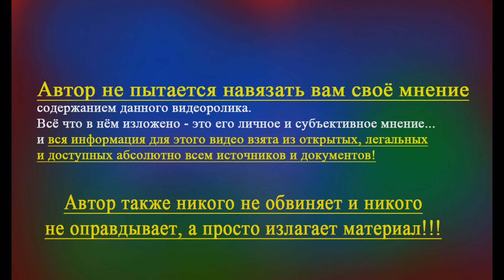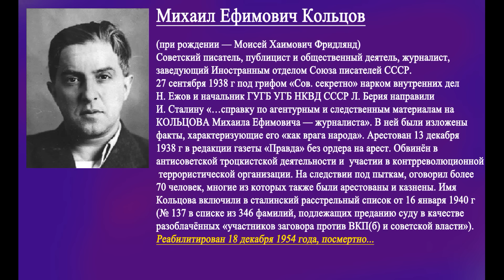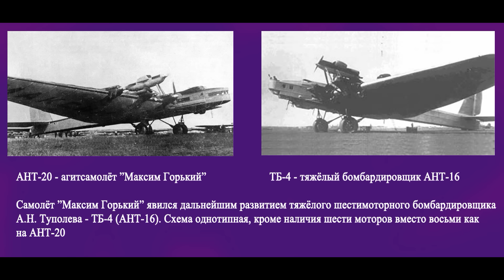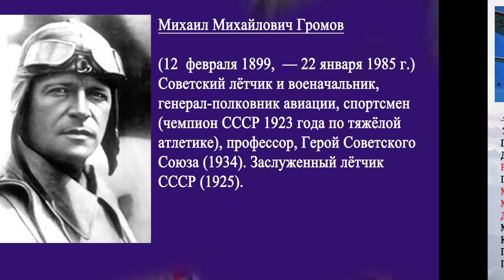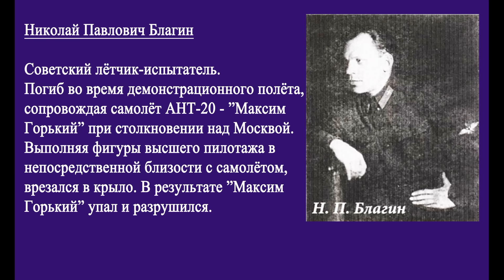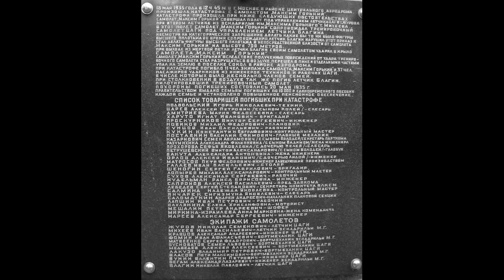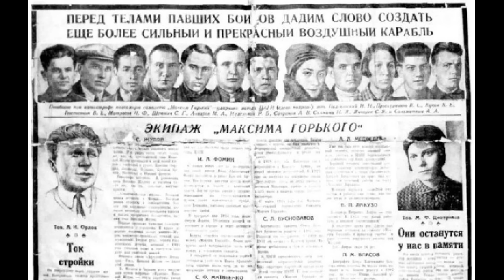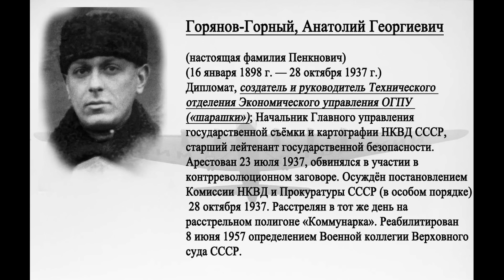АНТ-20 – «Максим Горький», триумф и трагедия!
Так как доход от рекламы более не доступен —  Вы можете поддержать мой канал . Дело абсолютно добровольное, но заранее СПАСИБО !  Номер карты: 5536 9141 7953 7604  (Tinkoff)

Солнечным субботним днём 18 мая 1935-го в небе над Москвой на глазах тысяч людей истребитель сопровождения, вдруг совершив пируэт врезался в крыло гиганта… Обе машины рухнули на землю. Погибли все - пассажиры, экипаж и пилот истребителя. Как вы догадались, разговор пойдёт о легендарной машине под названием АНТ-20 – Максим Горький!